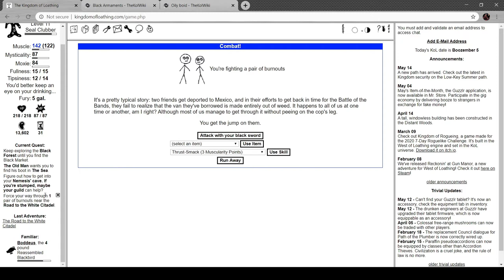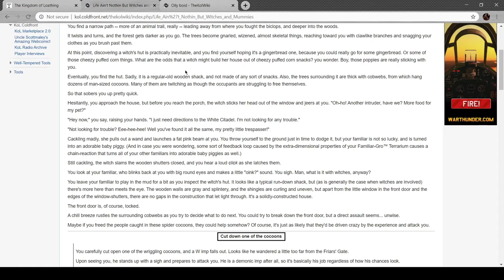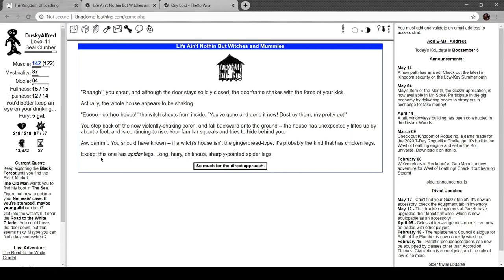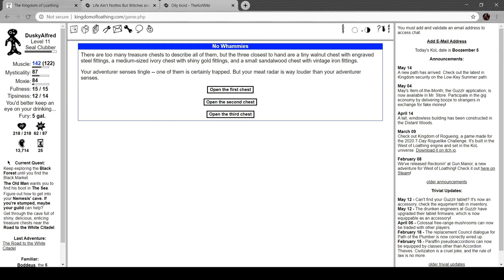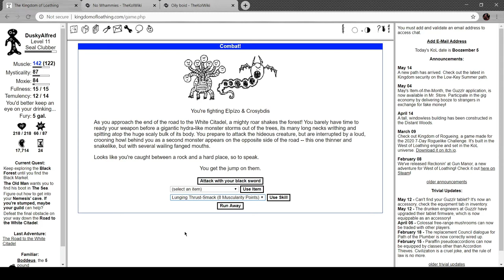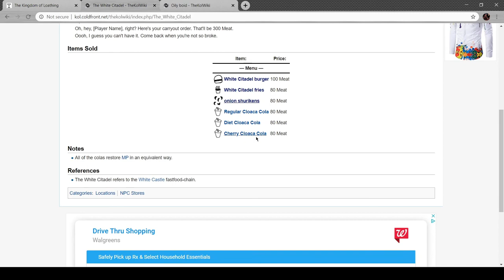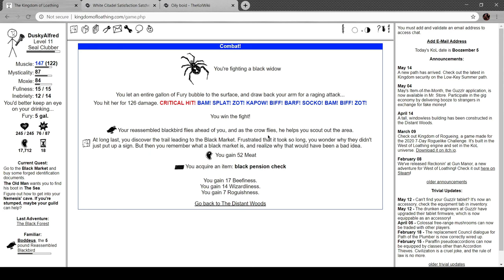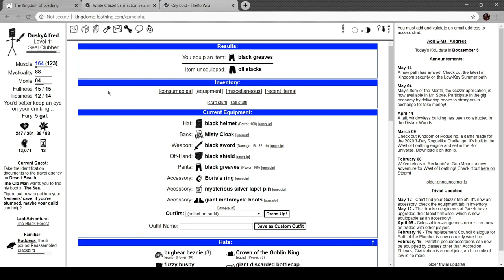Alfred Plays Kingdom of Loathing- Part 22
Be sure and wish Daniel Radcliffe a happy birthday today, the absolute mad lad. When it came time to defend against JKR and her TERF shenanigans, Danny Boy stepped up. He doesn't deserve to be identified only with the trust fund jock who becomes a magic cop. He has every opportunity to take no roles OR only the best ones, and yet, he's totally willing to just take whatever weird roles.

In this episode, I complete some quests, for a given value of completion. I also unlock a new outfit.